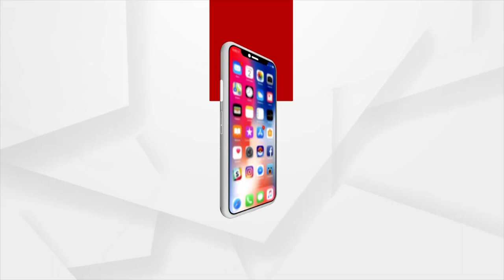Bhagya Bhabisyat | 17 April 2022 | Argus News